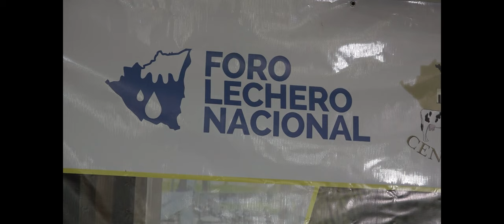Noticias12Nicaragua Anuncia edición número XVIII del Foro Lechero 2023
Anuncia edición número XVIII del Foro Lechero 2023